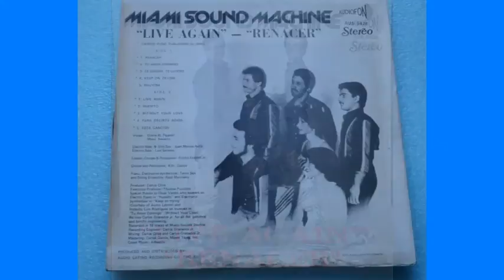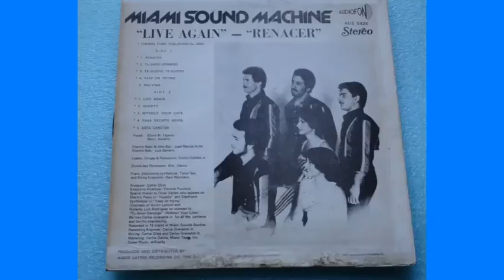without your love-Miami sound machine